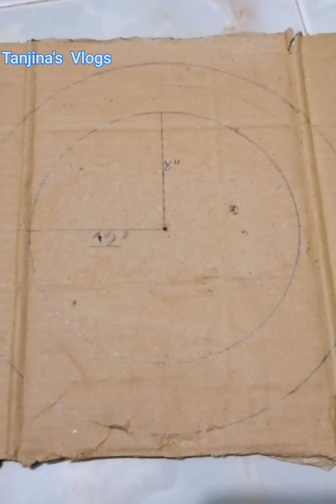Beautiful paper flower wall hanging. Easy wall decoration idea.Paper craft.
Tanjina's ##  Vlogs## Hey gyes, this is my youtube channel. You can get new ideas from here and new thoughts.